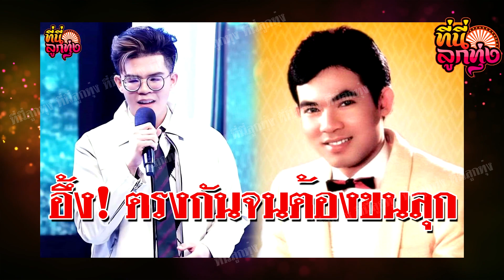อึ้ง! ตรงกันจนต้องขนลุก | ที่นี่ลูกทุ่ง